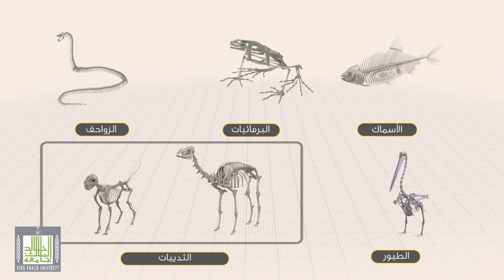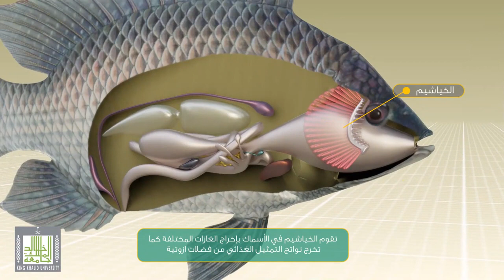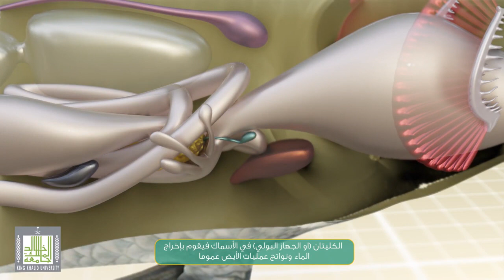الصفات العامة للفقاريات - الجهاز الإخراجي